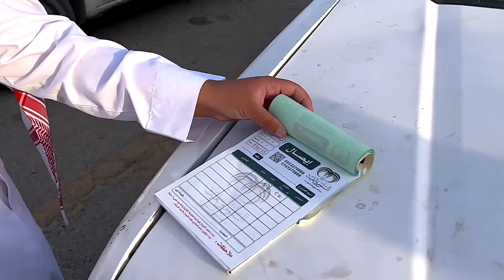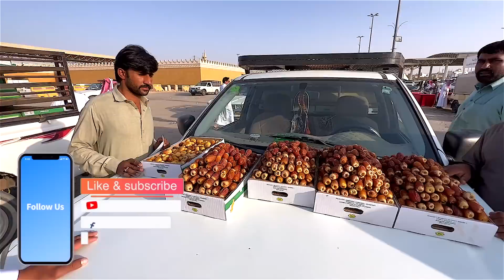World's Largest Khajoor Market Saudi Arabia | Arab Life - Dates Festival | مهرجان بريدة للتمور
Dunya ki Sab Se Bari Khajoor Market, Dates Festival, Buraidah Al Qaseem 🇸🇦 مهرجان بريدة للتمور

Travel Madina To Al Qassim